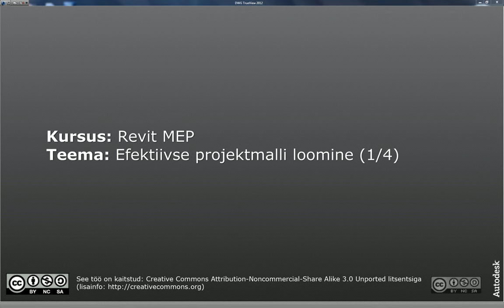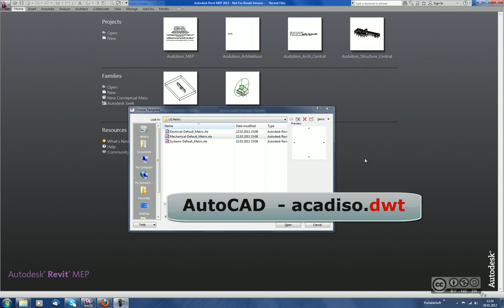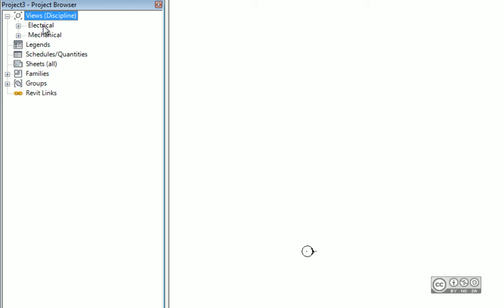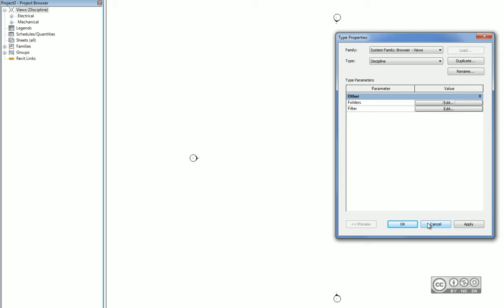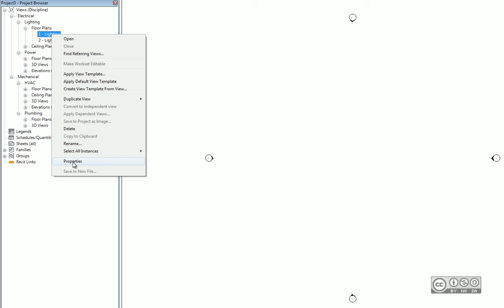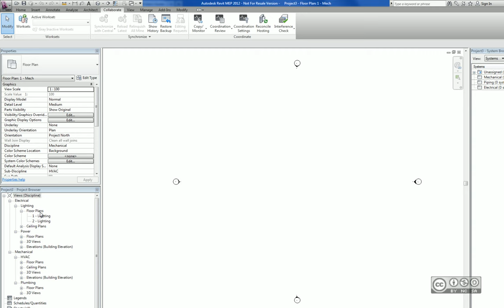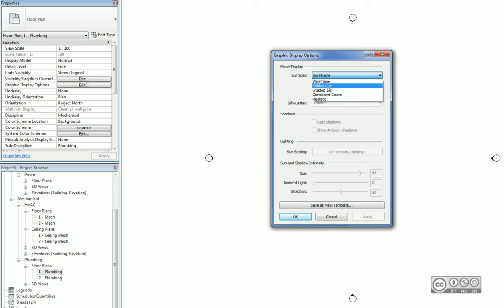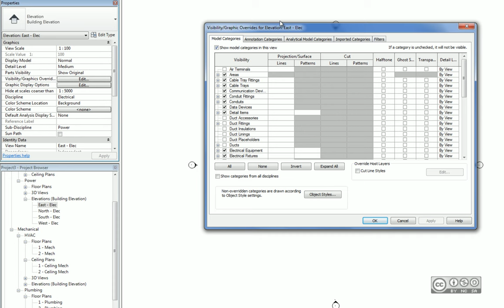Revit MEP - Efektiivse projektmalli loomine (1/4)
Sissejuhatus, Project Browser olemus/üldseaded/esitusviisid, vaate põhiseaded (Properties / View Control Bar). Käesolev videoseeria (kokku 4 videot) kehtib mistahes Revit platvormtoote kohta (Revit MEP, Revit Architecture, Revit Structure).